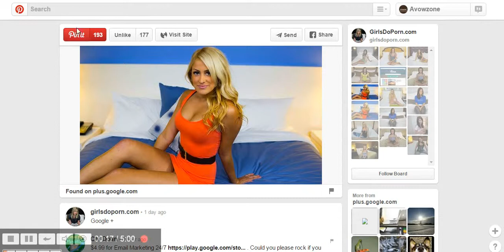I Will Provide 100 Repins and 200 Likes to Your Pin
Welcome to this exclusive fiverr gig! You can promote your product in Pinterest. I Will Provide 100 Repins and 200 Likes to Your Pin just for $5

I don’t provide any guarantee for sales.